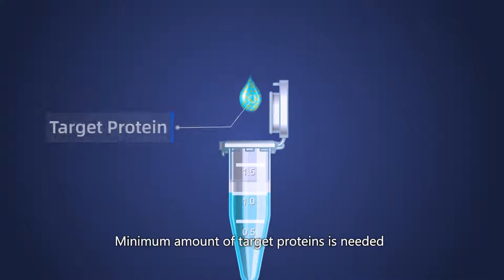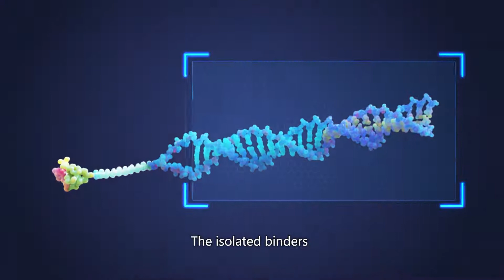DNA-Encoded Libraries - A New Method of Hit Discovery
DNA Encoded Library (DEL) technology has been a disruptive selection technology in the drug discovery field for almost two decades.
By encoding each of billions of chemical molecules with specific DNA barcodes, this technology enables rapidly discovery of novel and potent affinity ligands to target proteins.

The mission of DEL technology is to facilitates innovation in early stage drug discovery and can help researchers overcome the barriers to new drug development due to insufficient target information, lack of tool compounds and high research costs.

WuXi AppTec HitS unit provides a one-stop Target-to-Hit services that enable companies in the pharmaceuticals, biotech and academics worldwide to seek premium drug discovery. As an innovation-driven and customer-focused unit, WuXi AppTec HitS helps partners improve the productivity of advancing hit discovery through high-quality and cost-effective solutions, with industry-leading capabilities such as protein science, biophysics, DEL technology, and structure-based drug design.